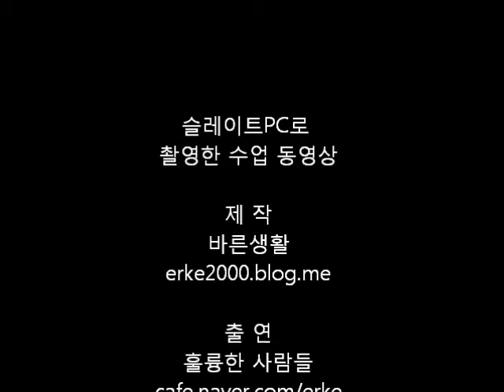슬레이트PC를 활용한 수업 사진 및 동영상 촬영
스마트체험교실 슬레이트PC로 수업 사진 및 동영상 촬영하기